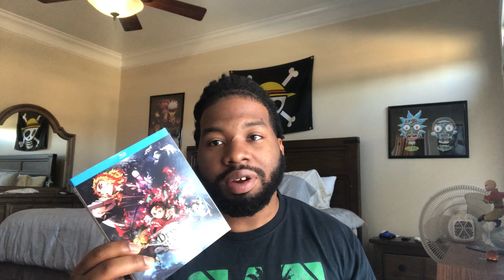Was 2019 the greatest year for anime? | GUWA 4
Here you guys go, another episode of growing up with anime this time I posed a question for you. I’ll see y’all in the next one!